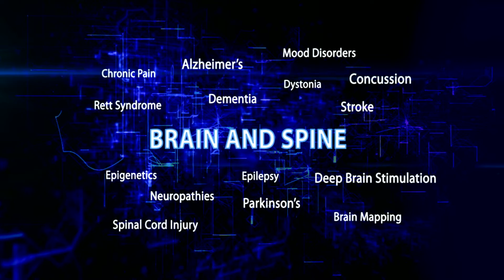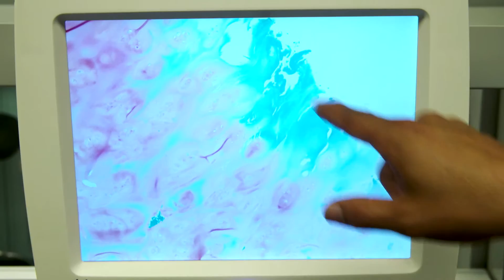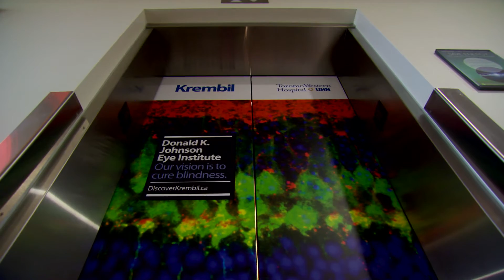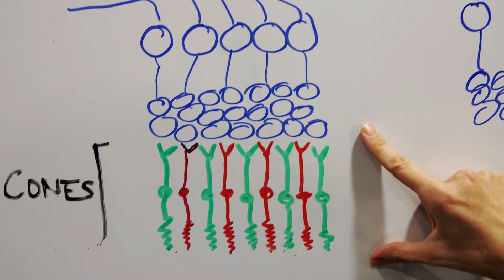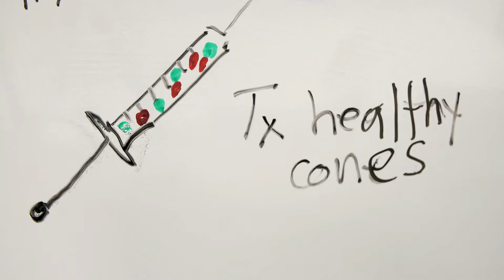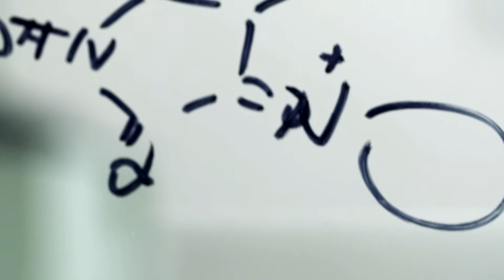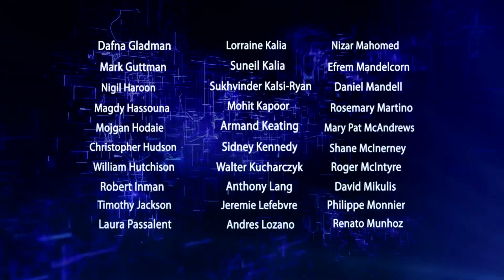Jay Ingram tours Krembil Discovery Tower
Award winning science broadcaster Jay Ingram takes viewers on a tour of the cutting edge research underway at UHN's Krembil Discovery Tower in Toronto, Ontario. Jay goes behind-the-scenes inside the labs of three world-leading researchers to discover their efforts to find cures for Arthritis, Blindness, and Alzheimer's disease. He shows us the relentless work ethic and passion these researchers possess in their painstaking and rigorous pursuit of those cures.